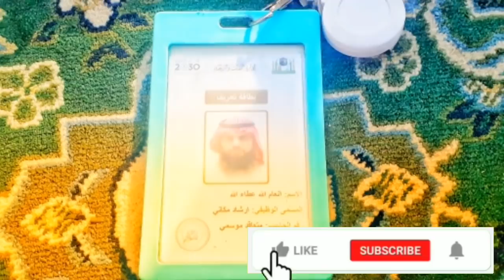Makkah Live 2020 Today Now | Tody Mecca Live now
Makkah Live 2020 Today Now | Tody Mecca Live now | Kaaba | Makkah Live Today

Khana kaba live today
Makkah live today now